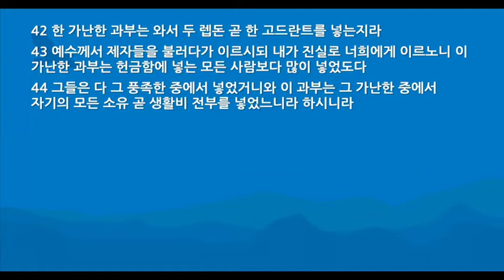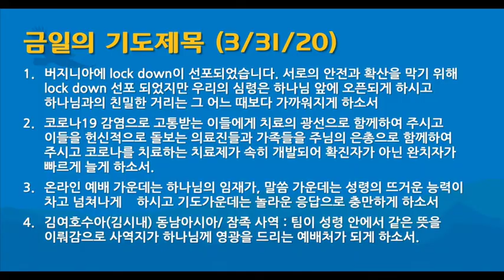3월 31일 새벽예배 설교 최정호 목사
2020년 3월 31일 새벽예배 설교 최정호 목사
제목: 하나님 앞에서 삶의 전부를 드리는 믿음 (마가복음 12:35-44)